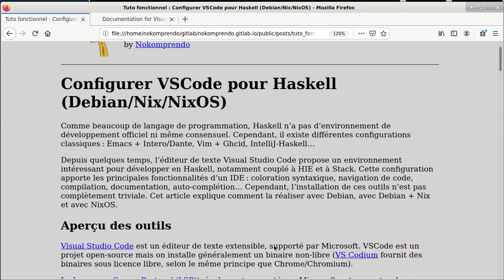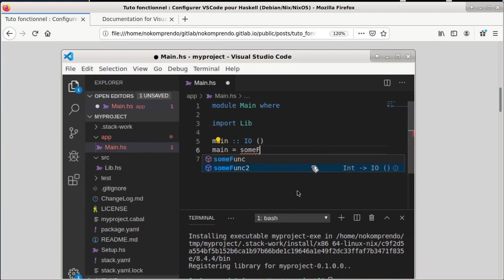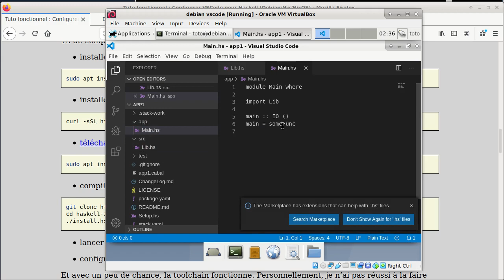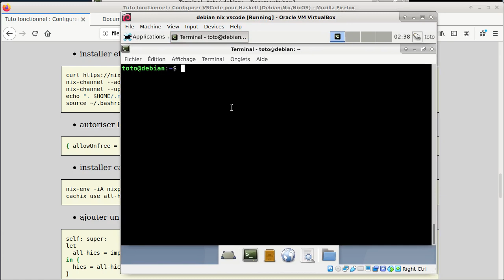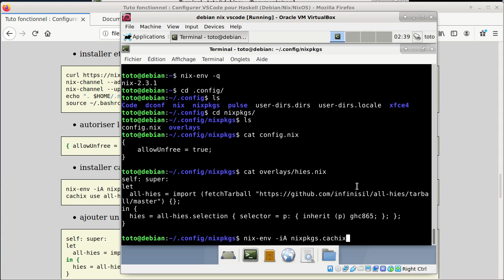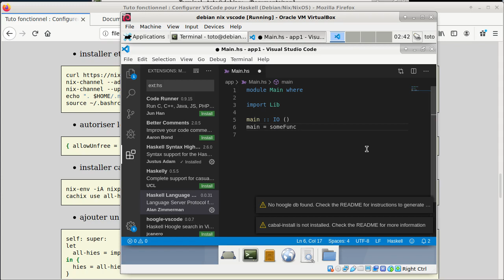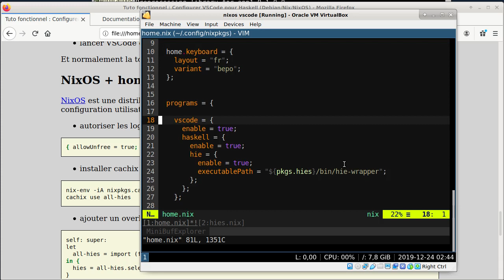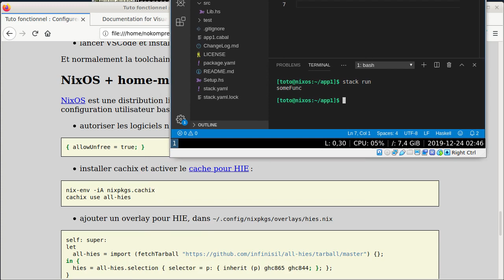tuto fonctionnel 42 : Configurer VSCode pour Haskell (Debian/Nix/NixOS)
Comme beaucoup de langage de programmation, Haskell n’a pas d’environnement de développement officiel ni même consensuel. Cependant, il existe différentes configurations classiques : Emacs + Intero/Dante, Vim + Ghcid, IntelliJ-Haskell…

Depuis quelques temps, l’éditeur de texte Visual Studio Code propose un environnement intéressant pour développer en Haskell, notamment couplé à HIE et à Stack. Cette configuration apporte les principales fonctionnalités d’un IDE : coloration syntaxique, navigation de code, compilation, documentation, auto-complétion… Cependant, l’installation de ces outils n’est pas complètement triviale. Cet article explique comment la réaliser avec Debian, avec Debian + Nix et avec NixOS.